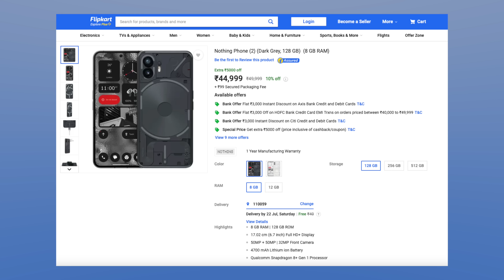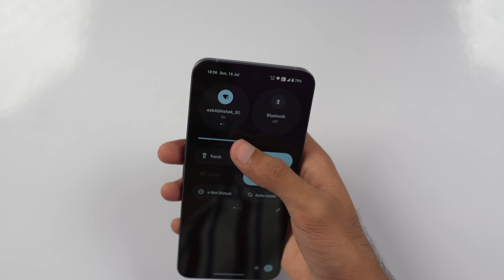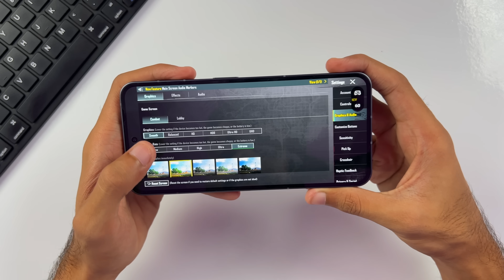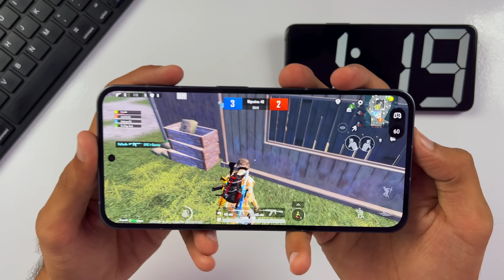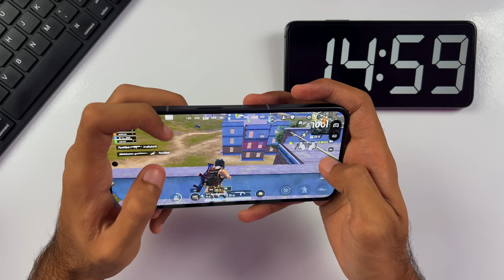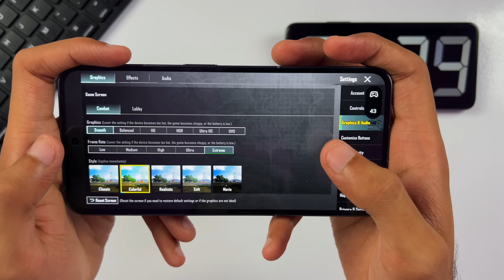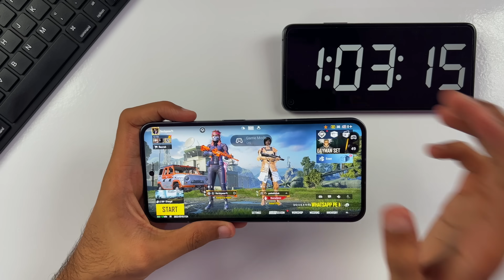Nothing Phone 2 Pubg Test, Heating and Battery Test | Should You Buy? 🤔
In This video, I will do the pubg test of Nothing Phone 2 and also check out the heating and battery drain in 1 hour and I hope you will like this video